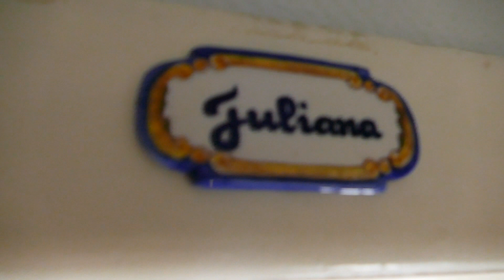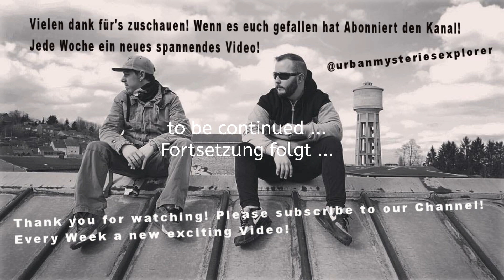Verlassenes Hotel Teil 1 Abandoned Hotel Part 1 Urbex Luxembourg Europe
urbex Luxembourg Urbex Europe Lost Places Abandoned Places
Urbex 2019 Urbex 2020 Urban Mysteries Exploring the Mysteries of Lost Places in & around Luxembourg!